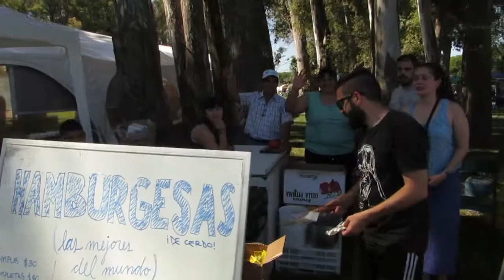La Fiesta del Fiambre Casero nos representa en toda la región